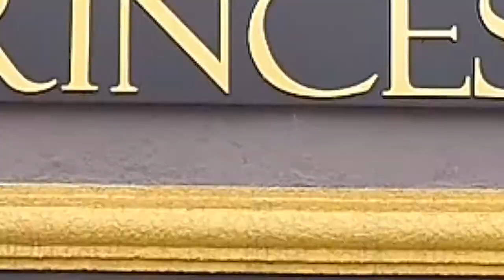A LEGÍTIMA SUPER 10 VIDEO 1 PROGRAMA + BEM 10 31/05/20